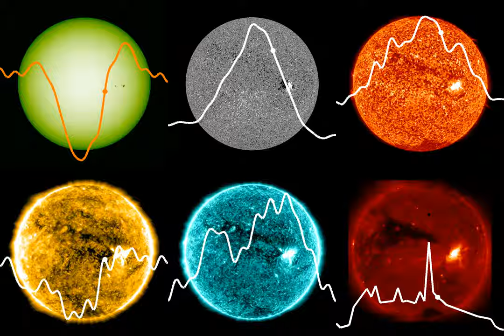The Sun as a Distant Star: A New Look at Sunspots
Scientists created light curves using the high-resolution images of the Sun to understand what a sunspot would look like on a distant star. They studied different layers of the Sun from the visible surface to the outer atmosphere using 14 different wavelengths, including the six shown here (top left to right: photosphere, magnetic flux of the photosphere, ultraviolet 304 angstroms; bottom left to right: ultraviolet 171 angstroms, ultraviolet 131 angstroms, x-ray).
Credit: NASA/SDO/JAXA/NAOJ/Hinode